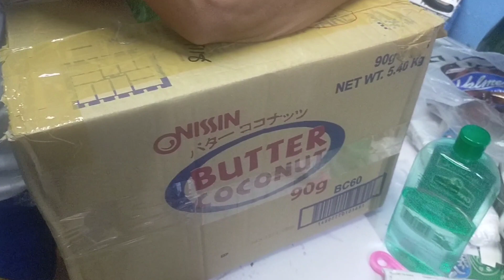BAG COLLECTION FROM SOLID DEANNA LOVE OFFICIAL RAFFLE.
Mother @lourdez Agustin thank you so much.and to all Admin of SDLO